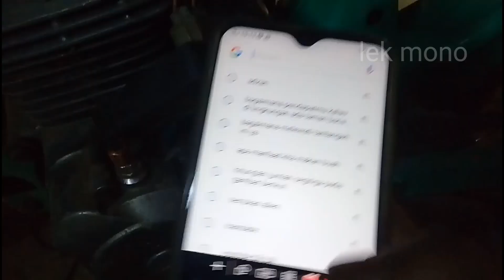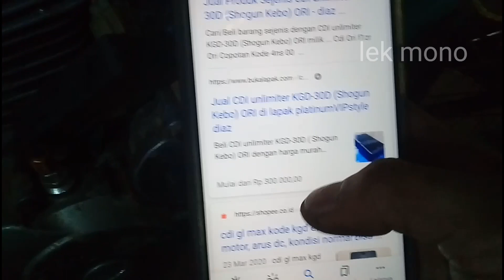PIC UP JARAK 15mm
Perombakan pic up ini berjarak 15mm lepas dari pulser posisi TMA,dan panjang tonjolan 28-30  kondisi motor,dan di peruntukan buat cdi dc seperti